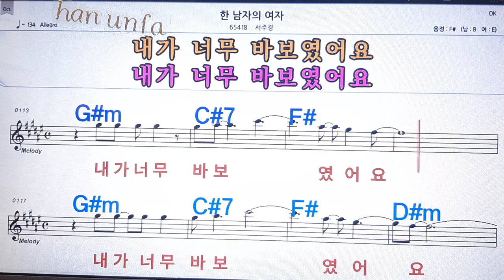한 남자의 여자/서주경💋노래방 반주*기타 코드 악보*가라오케💖Karaoke*Sheet Music*Chord*MR